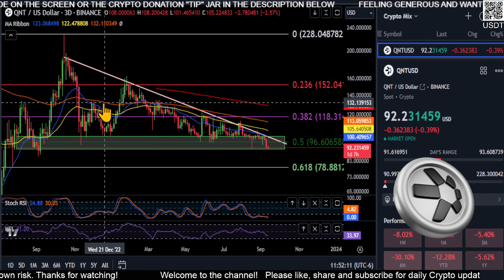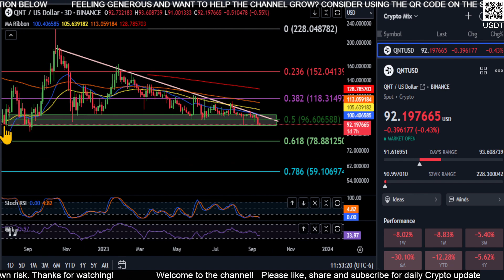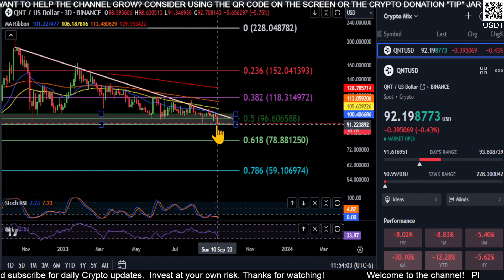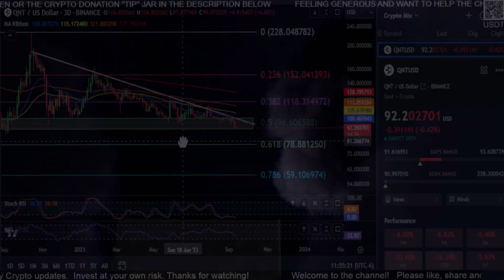Is QNT more BEARISH or BULLISH!?? Quant Daily Analysis 2023 Crypto